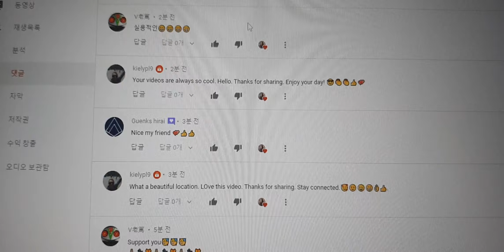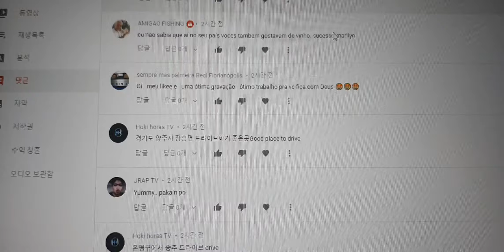동영상에 댓글 남겨준 친구들 shout out vamos que vamos